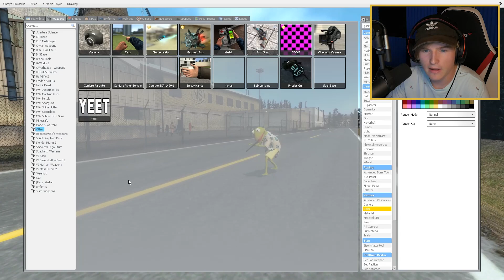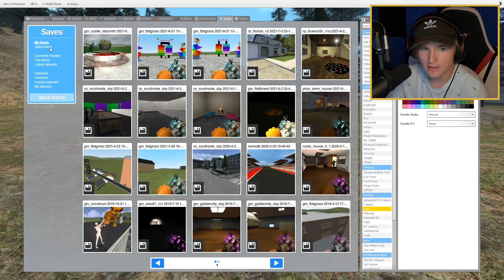Cursed CARTOON LION will give you NIGHTMARES.. (Trevor Henderson)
CARTOON LION is back!! This CREEPY Trevor Henderson creature will give you nightmares.. If you see CARTOON LION in the woods, run away fast!!